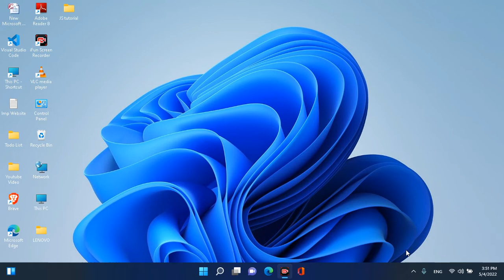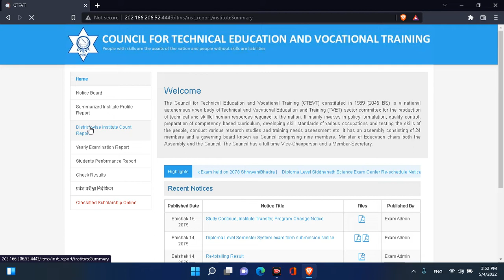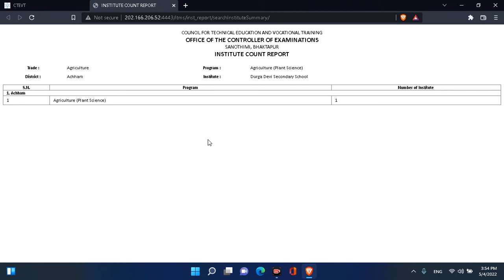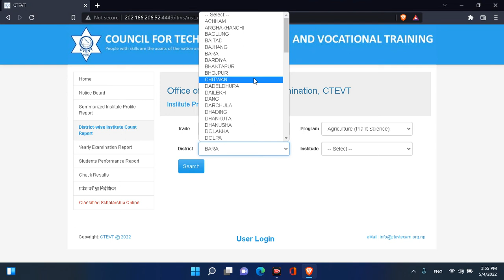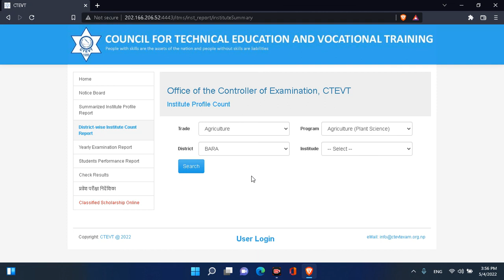All Diploma Agriculture College In Nepal - 2079.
In this video, you will Known All Diploma Agriculture College In Nepal.